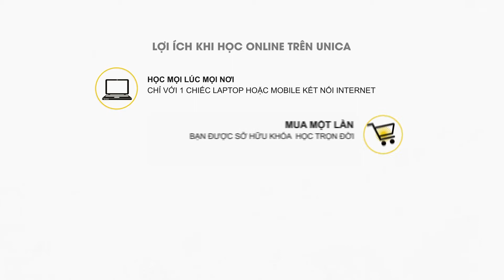Phù thủy content - Thanh Hương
Khóa học giúp cho:

- Hiểu content là gì? Vai trò của content trong kinh doanh trên Internet?

- Bí quyết khiến khách hàng phải dừng lại ngay lập tức khi thấy bài content của bạn.

- Cấu trúc của 1 bài content hoàn hảo.

- 3 công thức viết content phổ biến nhưng cực hiệu quả

- Cách áp dụng tử huyệt cảm xúc vào trong bài content.

- Cách tăng tương tác khủng cho bài content.